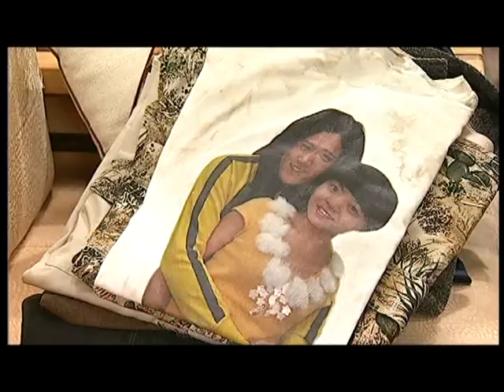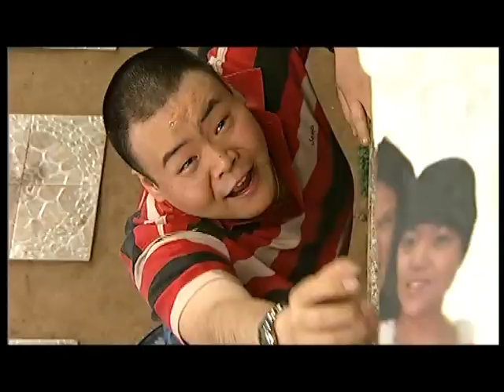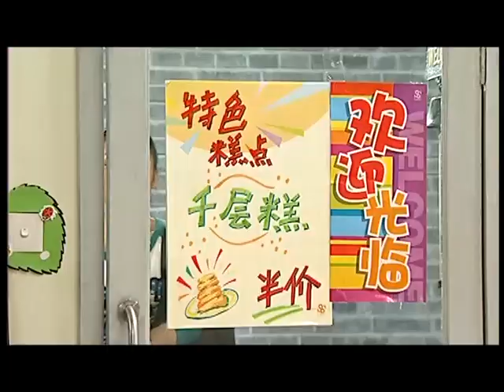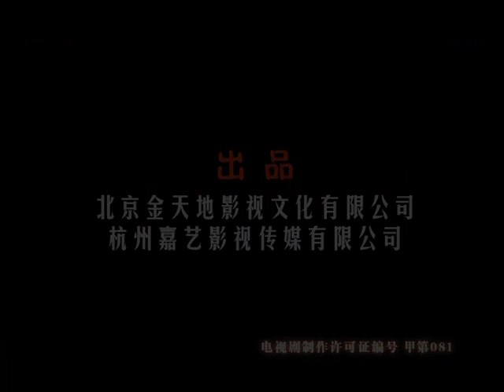《无敌三脚猫》30 北京胡同里的欢乐回忆（代乐乐、佟悦、董博文、吴玉华、刘敏、信鹏、吴明鸿等主演）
导演：尚敬
主演：代乐乐、佟悦、董博文、吴玉华、刘敏、信鹏、吴明鸿
集数：50集

剧情简介：
　　京城的小尾巴胡同，住着赵小午一家。天真善良的赵小午（代乐乐饰）是个典型的时尚80后，70后的丈夫关键（佟悦饰）则是个怀才不遇的玩具设计师，两人是“丁克”一族，暑假期间，一个乖巧的10岁男孩儿董行（董博文饰）来到他们家，和两人生活到一起，从此一个个有趣的故事开始了……